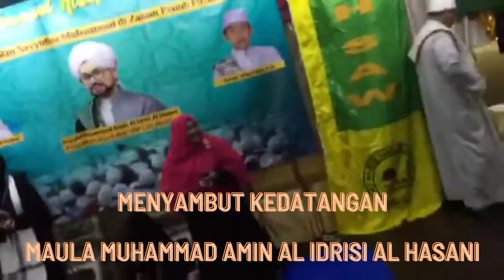MENYAMBUT KEDATANGAN||MAULA MUHAMMAD AMIN AL IDRISI AL HASANI@umatnabi191